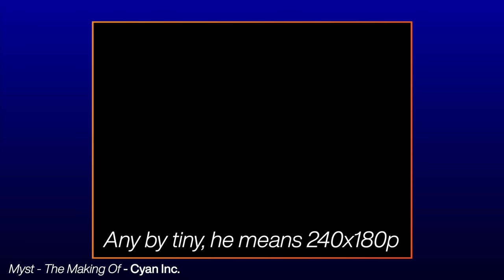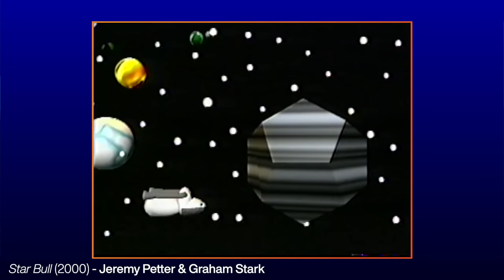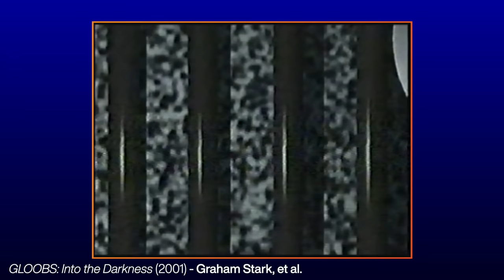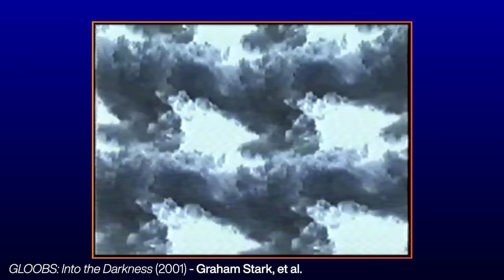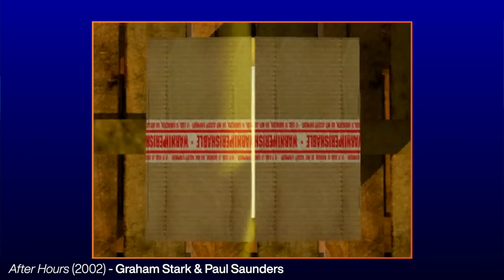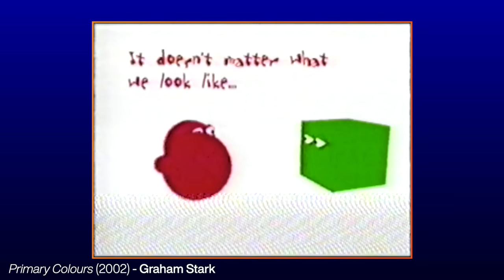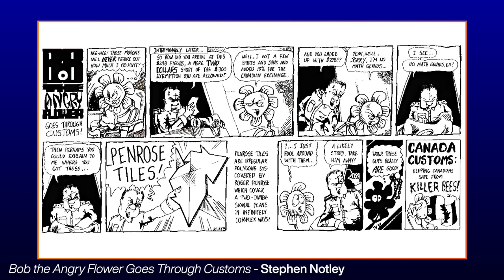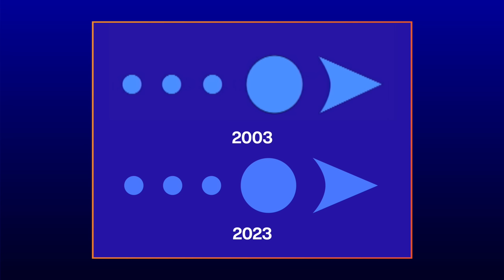The Before Years || 20th Anniversary LRRcast Ep1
First of 10 episodes in the limited return of the LRRCast celebrating 20 years of LoadingReadyRun. Join Graham and Paul for a look back and everything that lead up to the launch of LoadingReadyRun in October of 2003.